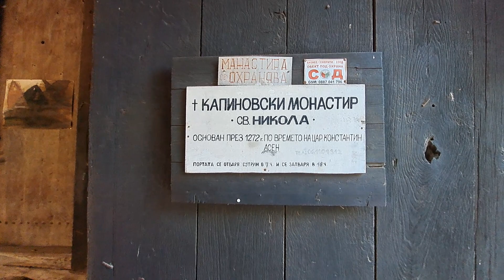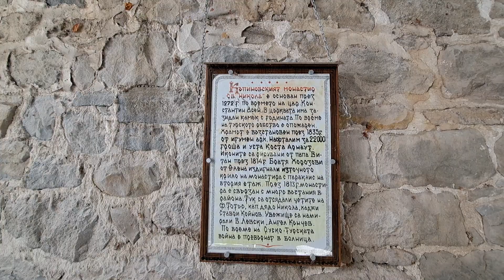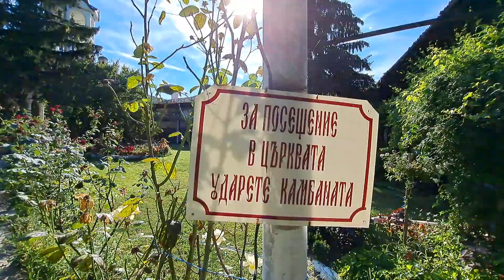КЪПИНОВСКИ МАНАСТИР , Е-4 , 30-ЮЛИ-23.